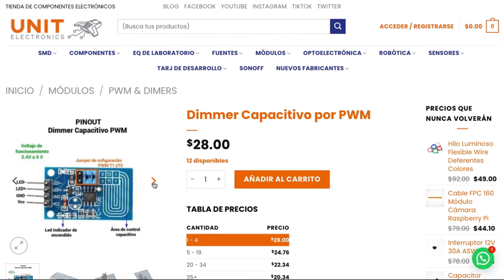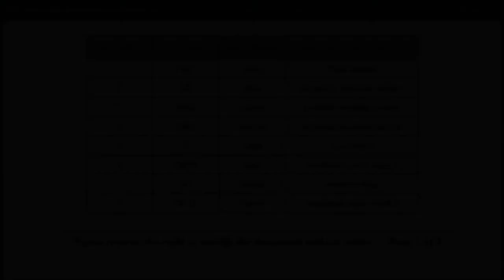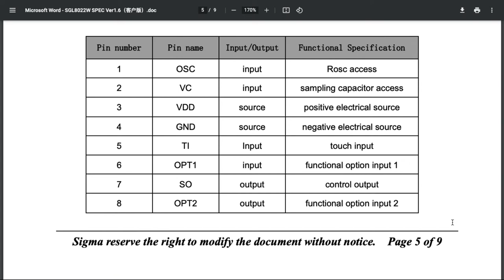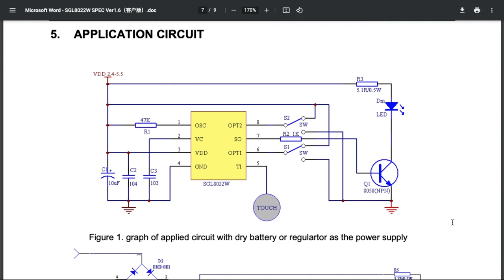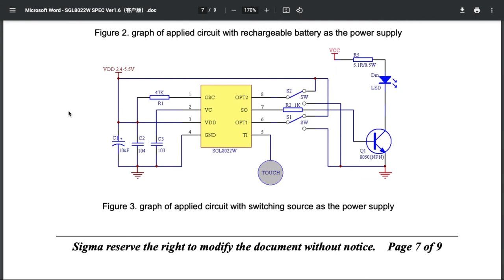¿CÓMO FUNCIONA UN MÓDULO DIMMER LED PWM?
Hola a todos, en este video mostraré los modos de funcionamiento de un módulo PCB Dimmer Led por PWM.
Podrás controlar con el toque de tu dedo muchas cosas, sin la necesidad de programar un microcontrolador, además tiene varios modos de funcionamiento para que configures el que más te guste :)